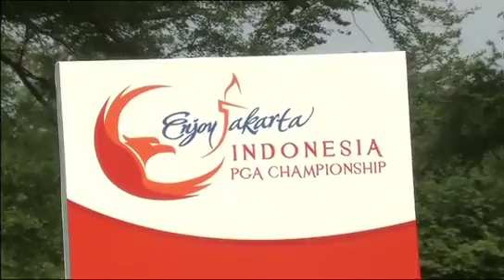OneAsia: Indonesia PGA Championship 2013 - Teaser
A parade of past and present number ones are heading to this week's Enjoy Jakarta Indonesia PGA Championship, the second stop on OneAsia's exciting 2013 schedule. The U.S. $1 million tournament tees off at Emeralda Golf Club and along with Singh a host of big name players are competing including Thailand's Thaworn Wiratchant, Kim Kyung--tae from Korea, Japan's Shingo Katayama, Englishman Simon Dyson and Daniel Chopra from Sweden.